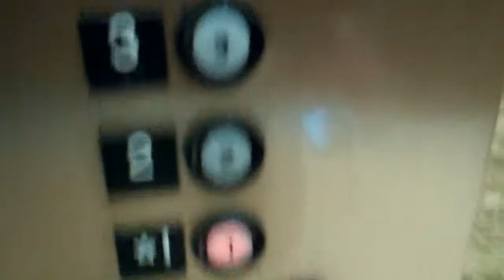Otis Lift @ JWMarriot Meeting Rooms in Buckhead Atlanta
Serial No: E228949
Floors: 3 (1,2,3)
Capacity:
Doors: Double Speed Doors